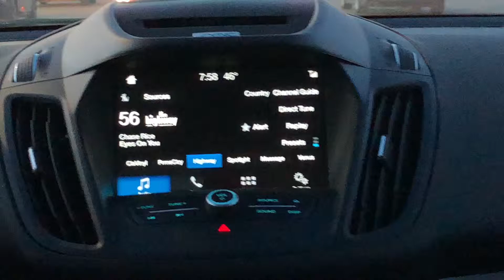He’s been detected